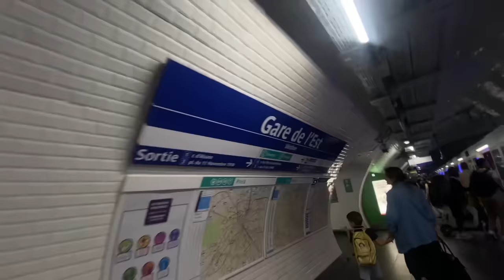Let’s travel together : first stop Strasbourg |🇫🇷🚞 أجيو نسافرو مع بعضياتنا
Can you guess the next destination ?

inaudio - Infraction- Summer Soul